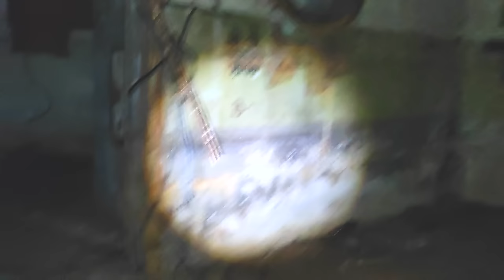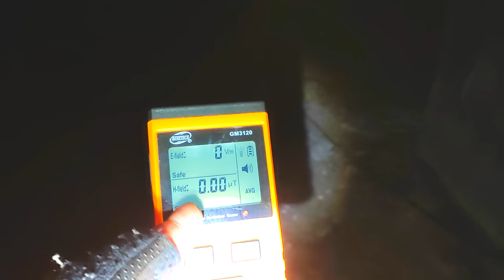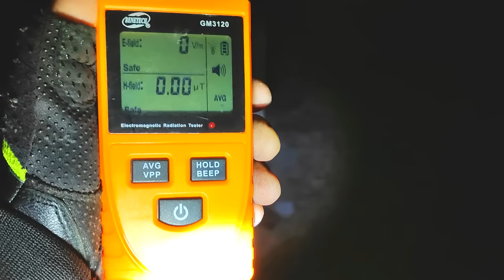ПРИЗРАКИ ЗАБРОШЕННОГО ПОДЗЕМЕЛЬЯ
В этот раз мне предстояло побывать в заброшенном подземелье с призраком, а все что происходило на этой локации, вы узнаете в этом выпуске ПРИЗРАКИ ЗАБРОШЕННОГО ПОДЗЕМЕЛЬЯ.
This time I had to visit an abandoned dungeon with a ghost, and everything that happened at this location, you will find out in this issue GHOSTS OF an ABANDONED DUNGEON.